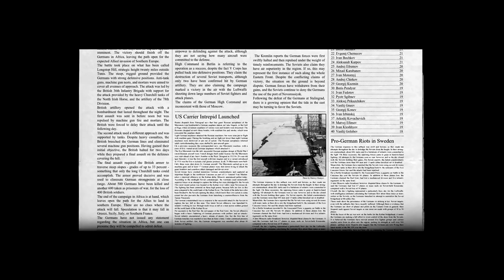IL-2 Career: 57th GIAP Mission 02, April 1943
57th Red Banner Order Guard Fighter Air Regiment(57th GIAP): Spitfire Mk.VB Career

New Content v 3.001:
- New Career single-player mode
- New Cooperative multiplayer mode
- New Aircrafts: A-20B bomber, Yak-7b series 36, P-39L-1, Bf 109 G-6 and La-5FN series 2
- New historical campaign 'Sea Dragons' by BlackSix

System:
i7 6700k @ 4.0GHz
GTX970 OC
16G Ram
500GB SSD

Thrustmaster T.16000m
Naturalpoint TrackIR5